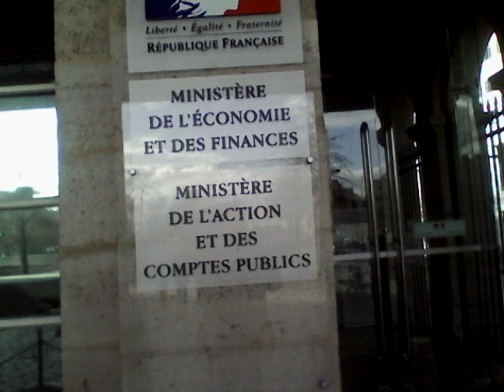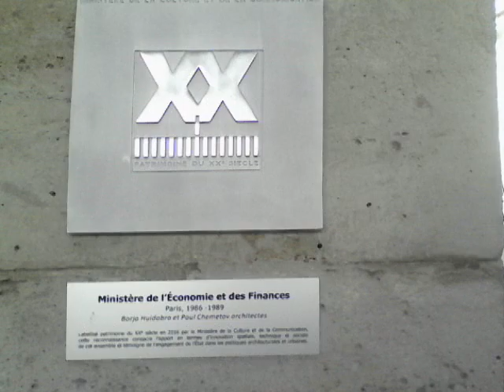LE BAL D’IMBECILITE SASSOU ET D’INTELLIGENCE LE MAIRE A BERCY : APPEL A MANIFESTER !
L’imbécile certitude, l’intelligent doute – telle est la problématique de la rencontre à Bercy entre l’imbécile négro africain congolais dictatueur Sassou Nguesso et l’intelligent blanc européen  Bruno Le Maire à Bercy – c’est  le mercredi 13 décembre 2017 à Paris au ministère de l’économie et des finances, dès 8h du matin. A suivre…